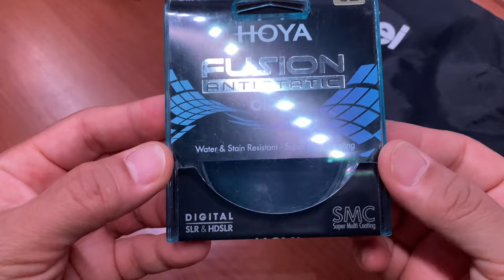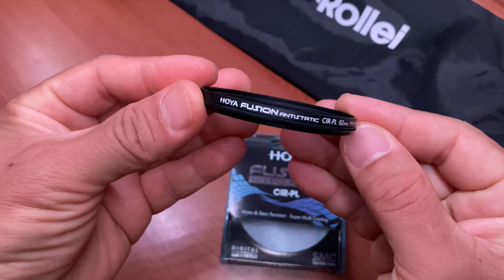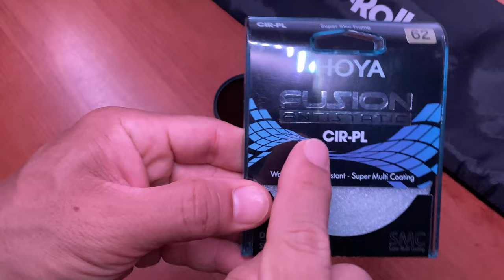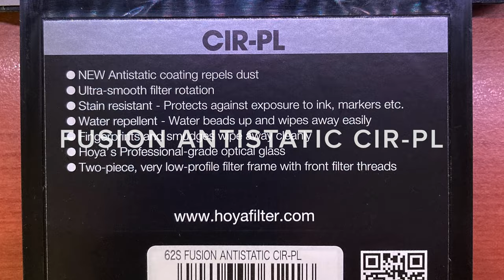HOYA FUSION ANTISTATIC 2022 - LUMIX G100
❤️ 🇹🇭 T H A I L A N D - 2 5 1 3 🇹🇭